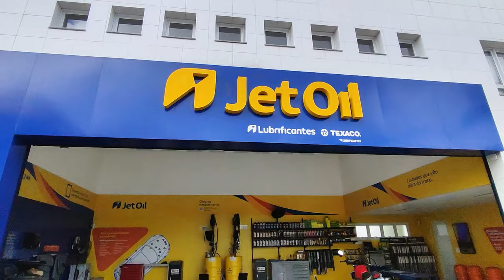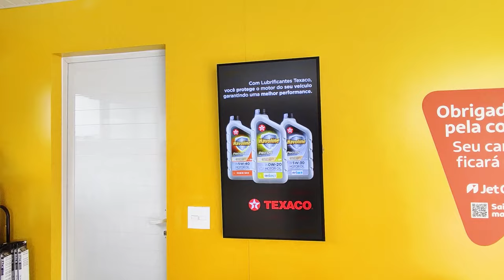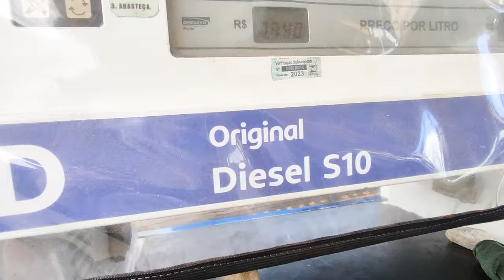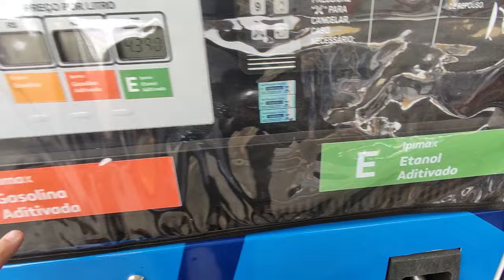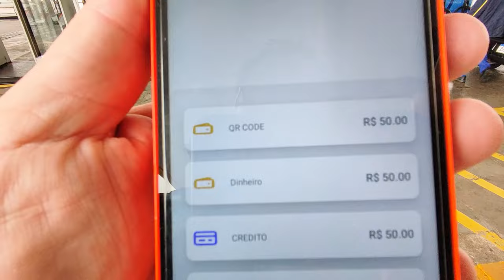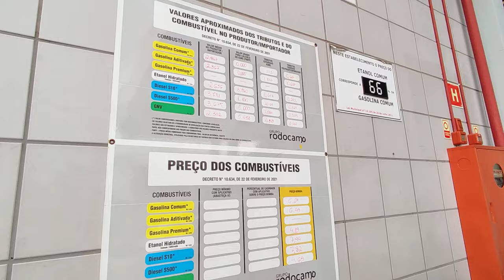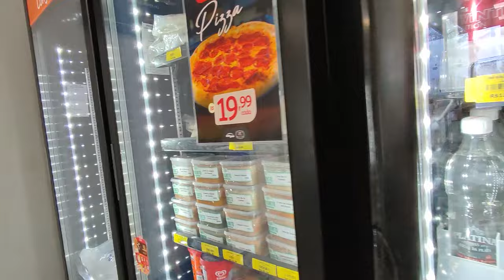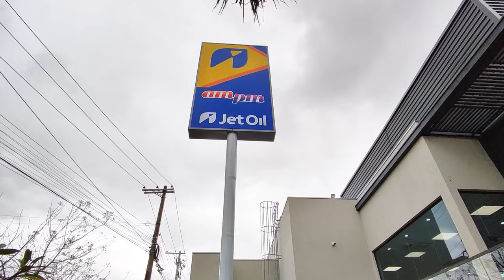SEGREDOS DE UM POSTO DE GASOLINA! 👀🔍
Você já se perguntou como é o dia a dia em um posto de gasolina? No nosso novo vídeo, SEGREDOS DA ROTINA DE UM POSTO DE GASOLINA - BASTIDORES REVELADOS!, vamos te levar para um tour completo pelos bastidores de um dos setores mais essenciais da nossa rotina diária. Prepare-se para descobrir tudo o que acontece por trás das bombas de combustível!

🚗 O QUE VOCÊ VAI DESCOBRIR:

Como Funciona a Rotina Diária: Desde o início do turno até o fechamento, veja como a equipe de um posto de gasolina se prepara para oferecer o melhor atendimento ao cliente.
Gestão e Manutenção: Entenda os processos de controle de estoque, manutenção dos equipamentos e os cuidados necessários para garantir a segurança e eficiência.
Desafios e Soluções: Conheça os principais desafios enfrentados pelos frentistas e como eles encontram soluções para manter tudo funcionando perfeitamente.
Atendimento ao Cliente: Veja as técnicas e estratégias usadas para proporcionar um excelente atendimento e aumentar a satisfação dos clientes.
Se você está considerando uma carreira em um posto de gasolina ou simplesmente tem curiosidade sobre o funcionamento desse setor crucial, este vídeo é uma oportunidade única de ver tudo de perto. O SEGREDOS DA ROTINA DE UM POSTO DE GASOLINA - BASTIDORES REVELADOS! é perfeito para quem quer entender melhor como os postos operam e quais são os segredos por trás de um serviço de qualidade.

🔧 NÃO PERCA:

Visão Exclusiva: Um mergulho profundo no mundo dos postos de gasolina, mostrando detalhes que você nunca viu antes.
Dicas e Truques: Descubra dicas valiosas e truques usados pelos profissionais para tornar o trabalho mais eficiente e eficaz.
👍 ASSISTA AGORA e não se esqueça de deixar seu comentário! Queremos saber suas impressões e responder suas perguntas sobre o funcionamento dos postos de gasolina.

Conheça tudo sobre a rotina, os desafios e as melhores práticas para quem trabalha ou pretende trabalhar nesse setor fundamental.